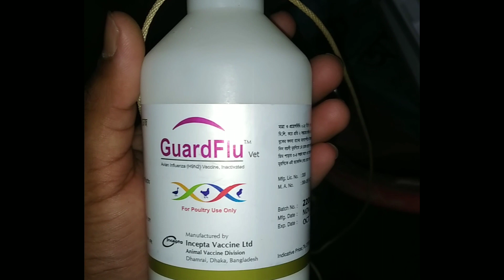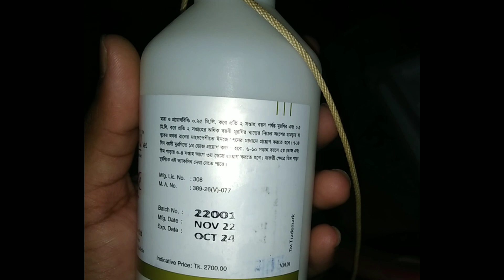আজকে বাটফ্লু/ গার্ডফ্লু ভ্যকসিন টা করে দিলাম।সচেতন মৃলক বিডিও।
আসসালামু আলাইকুম সম্মানিত খামারি ভাই।
যারা খামার করবেন ভাবছেন অথবা খামারে বাচ্চা উঠাবেন তারা আমার কাছ থেকে বাচ্চা নিয়ে শুরু করতে পারেন আমরা সততার সাথে এবং এ গ্রেডের বাচ্চা দিয়ে থাকি। আমাদের কাছে একদিন বয়সী এবং ১৫ দিন বয়সী এবং এক মাস বয়সী যে কোন সাইজের মুরগি পাবেন।
এখন জানিয়ে দিব যে জাতগুলো আমাদের কাছে পাবেন।
দেশি মুরগির বাচ্চা
টাইগার মুরগির বাচ্চা
সোনালী ক্লাসিক
সোনালী হাইব্রিড
সোনালী নরমাল
ডিমের জন্য মিশরীয় ফাওমি

আমাদের হ্যাচারী লোকেশন :: তারাকান্দি বাজার শেরপুর সদর ময়মনসিংহ। আমাদের সাথে কথা বলতে কল করুন 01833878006।